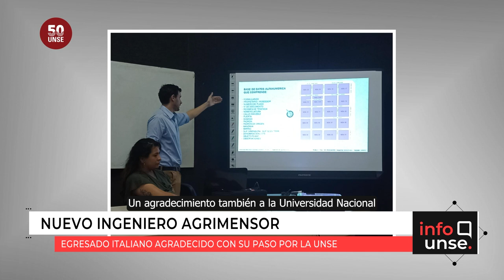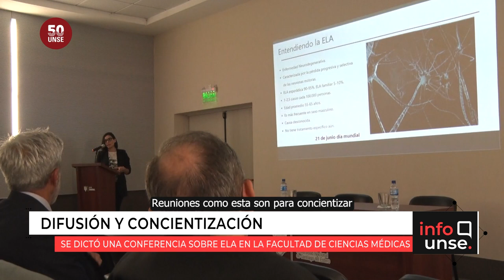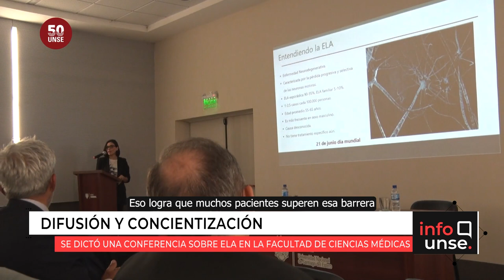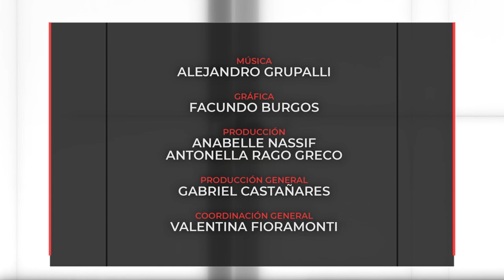INFO UNSE 01/12/2023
Hoy compartimos información sobre:

🔹 Facultad de Ciencias Médicas firmó convenios con el Club Atlético Sarmiento, el Centro Renal Alsina y el Centro Provincial de Abordaje Integral de Salud Mental.

🔹 Joven estudiante italiano egresó como Ingeniero Agrimensor en la Facultad de Ciencias Exactas y Tecnologías.

🔹 Conferencia “Santiago del Estero habla de la ELA”.